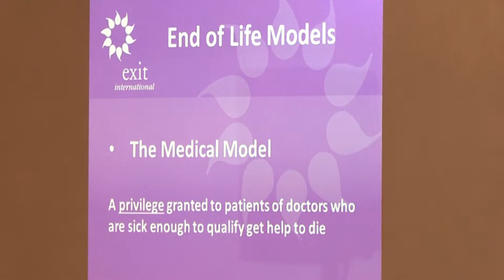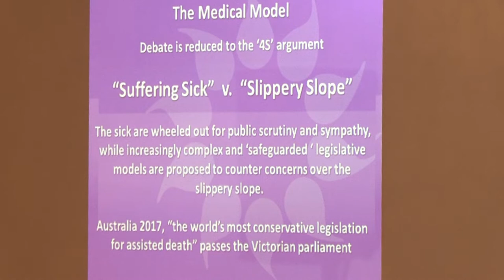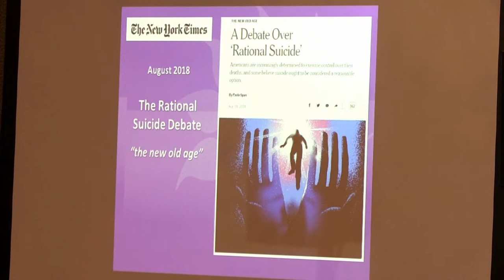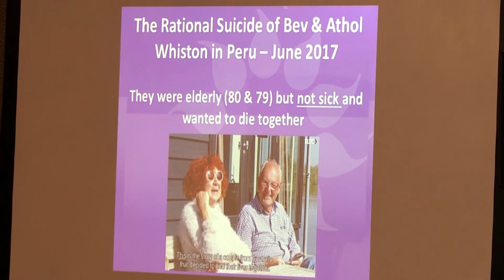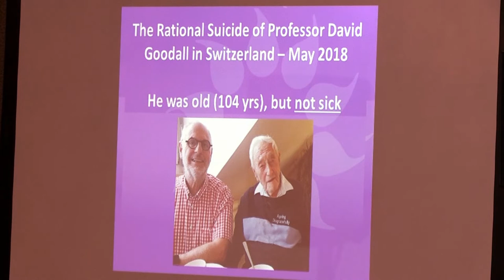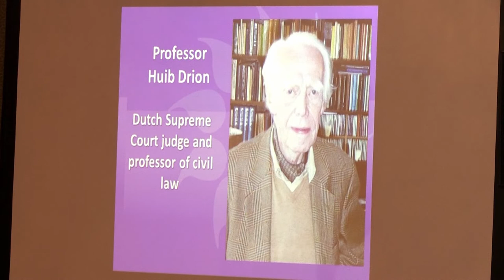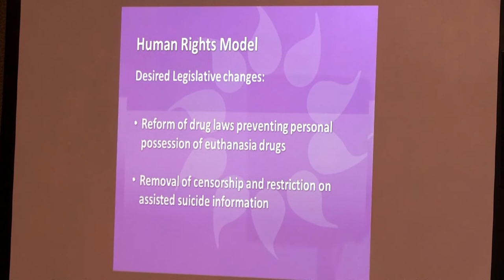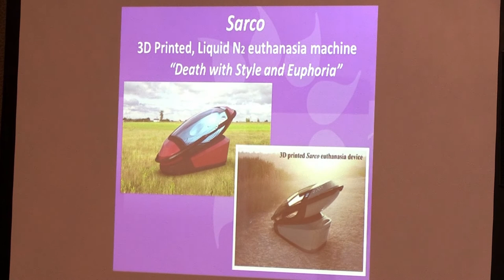WFRtDS Conference 2018: Philip Nitschke - Exit International